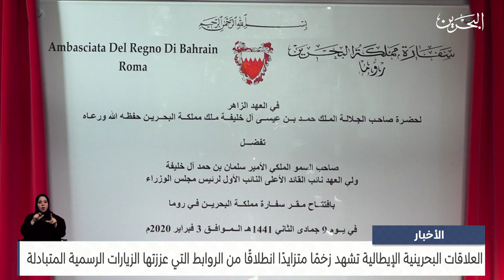الأخبار : العلاقات البحرينية الإيطالية تشهد زخمًا متزايدًا انطلاقًا من الروابط التي عززتها الزيارات